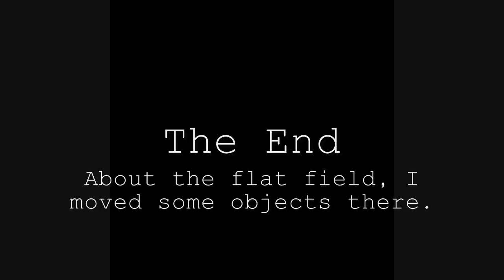Shadow of the Colossus - Hacking and Glitches 3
Yeah, this is the third one. Hacking and glitching. Well not much glitches, mainly hacking. I guess the face blinking behind graphics can be glitchy though.

There are some beta mountains and I got some freeze barriers unlocked. You can go about everywhere in the map and maybe a little outside with out freezing.

I also been able to fly around at some intro areas.